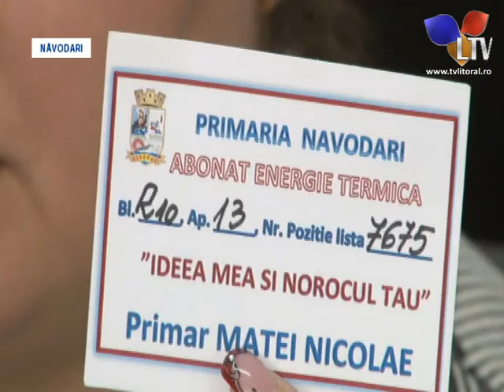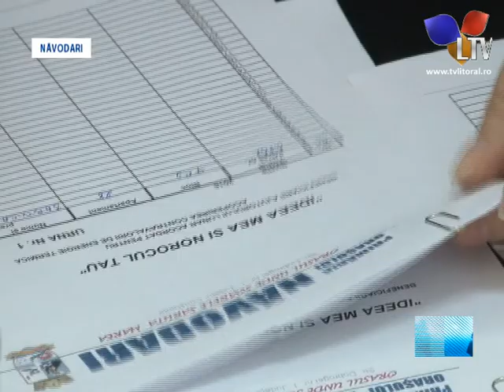La Primăria Năvodari s-a desfășurat o nouă ediție a tombolei “Ideea mea, norocul tău” - Litoral TV